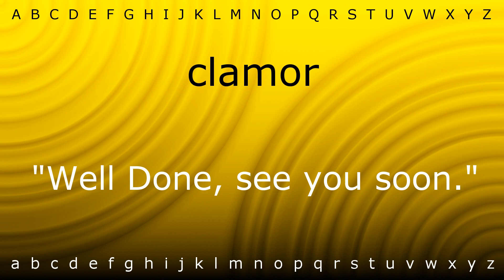Here I will teach you how to pronounce 'clamor' with Zira.mp4